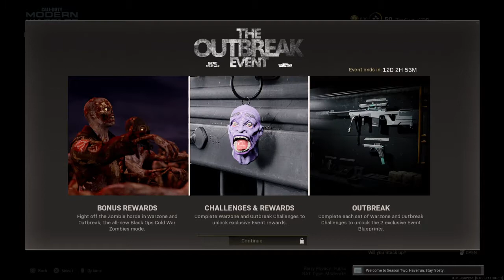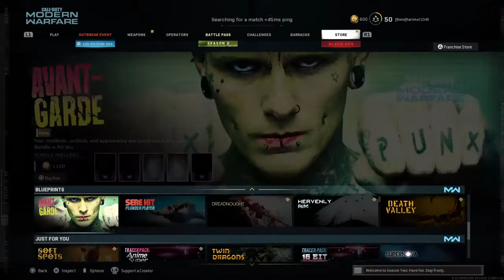Unedited Sniping Gun play MW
Deleted all my content to download this game back first vid back on how’d I do